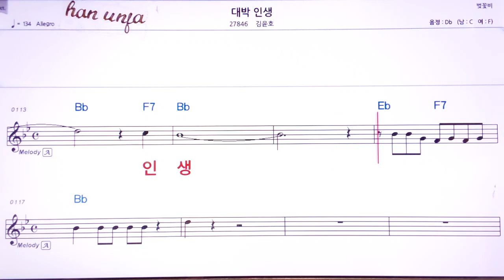💖대박 인생/김윤호 👍MR,유투브 노래방,가라오케 악보 코드 가사 ,Karaoke,반주